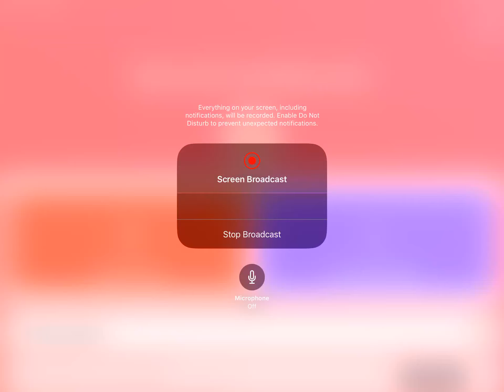My short puppy (ep.1) (Gacha life)